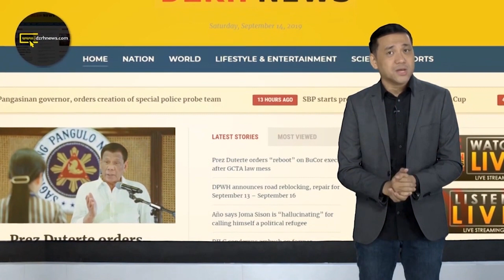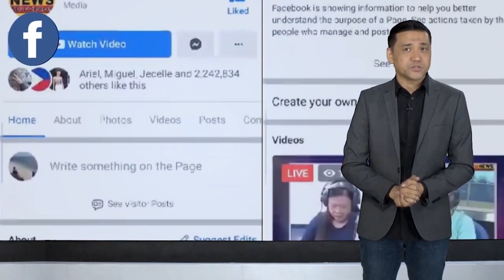AIRING NG TALK SHOW NI KRIS AQUINO SA TV5, NABULILYASO NA NAMAN